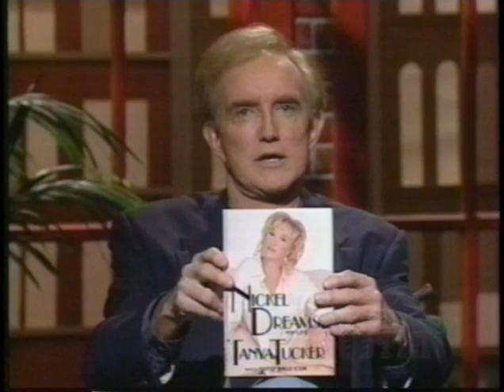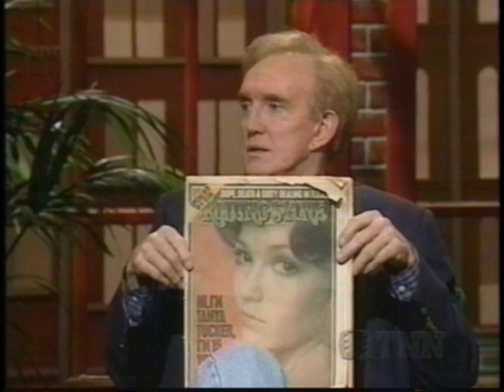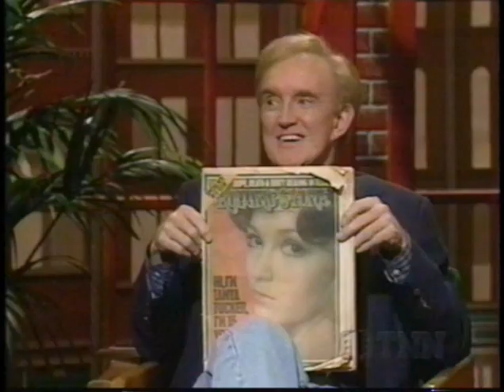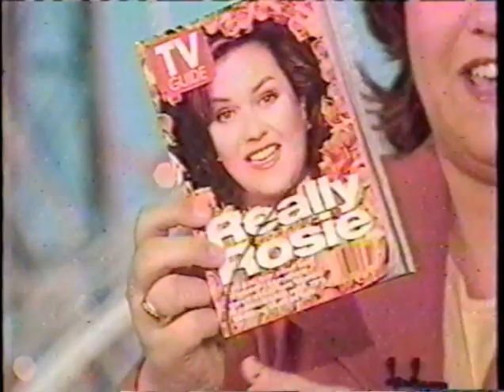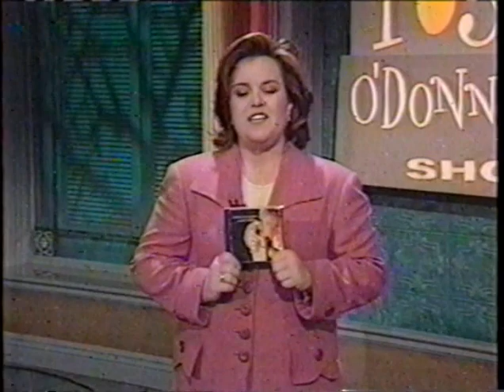On The Record with Tanya Tucker 1997 (Ralph Emery)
***POOR AUDIO/VIDEO QUALITY FROM VHS***

OOR AUDIO/VIDEO QUALITY FROM VHS***